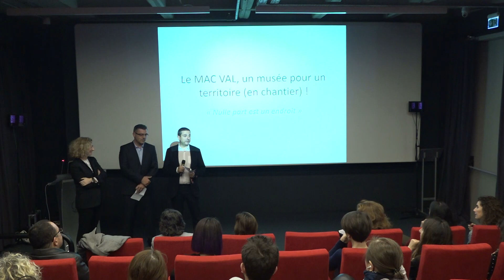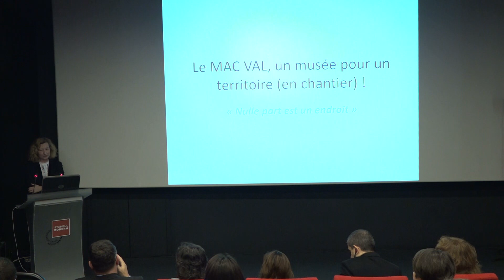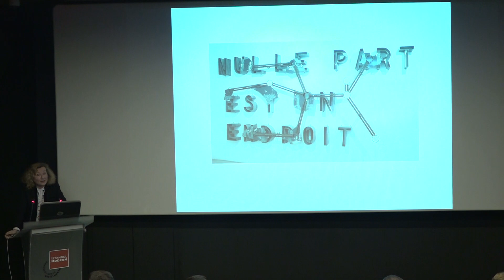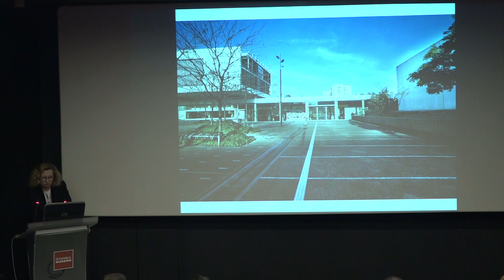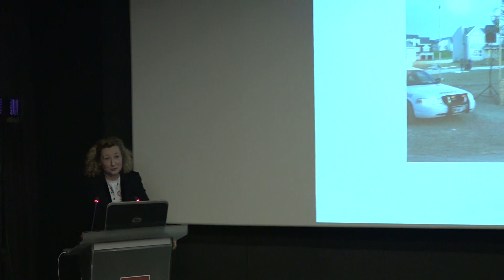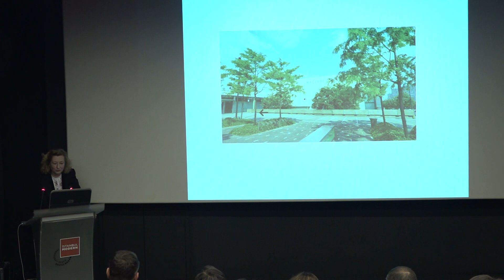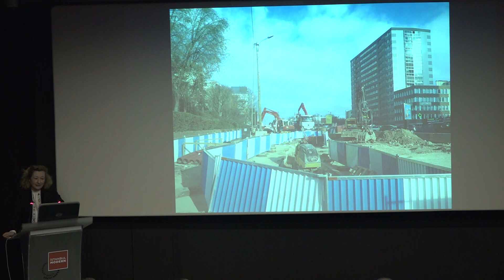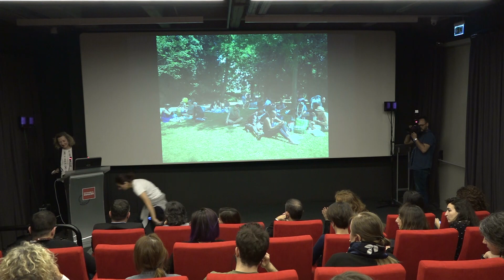Müzeler Konuşuyor: Konuğumuz Fransa I Museums Talk: From France (Alexia Fabre) (TR)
Müzeler Konuşuyor: Konuğumuz Fransa, ikinci etkinliğinde MAC VAL, Val-de-Marne Çağdaş Sanat Müzesi’nin şef küratörlüğünü kuruluşundan bu yana üstlenen Alexia Fabre’i ağırladı.